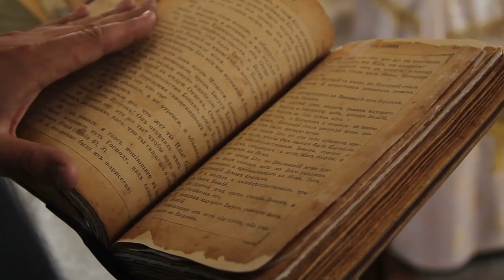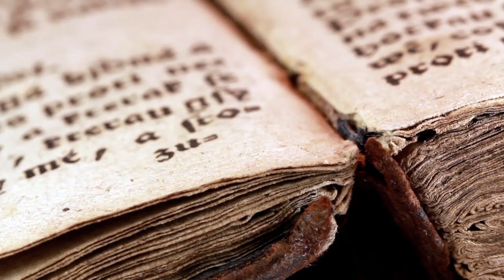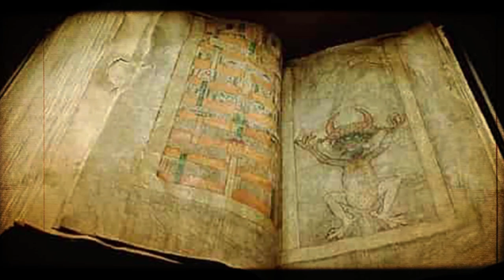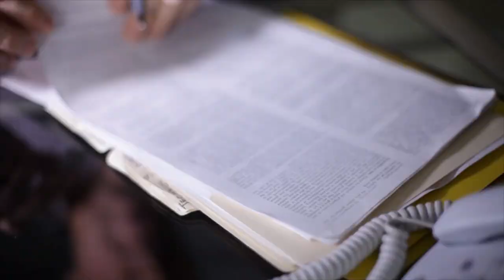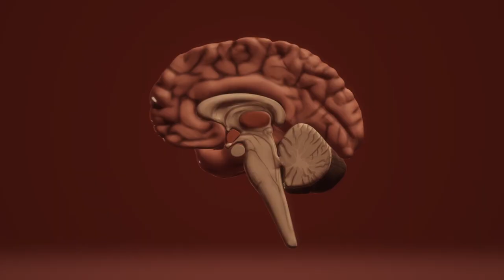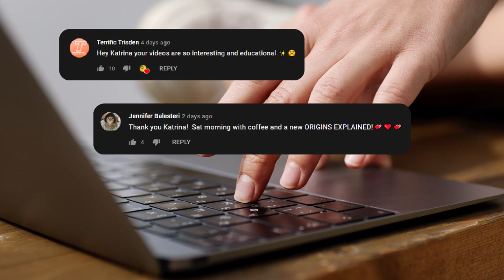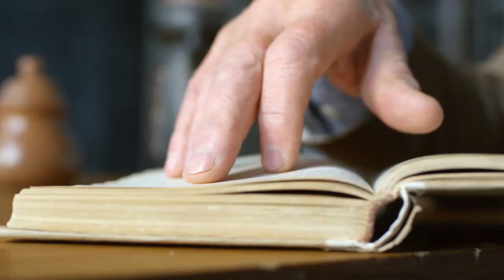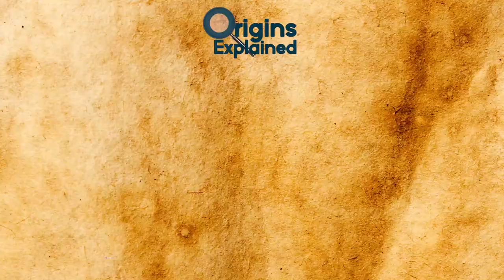This Giant 3-Feet-Tall (1m) Book Is One Of The Most Forbidden Historical Books In The World!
From the bones of a giant king to a pyramid from a lost civilization found deep in the ocean, here are ten of the most mysterious discoveries of forbidden archaeology!